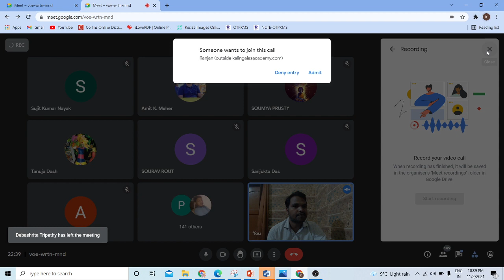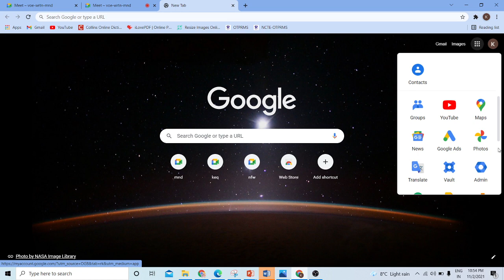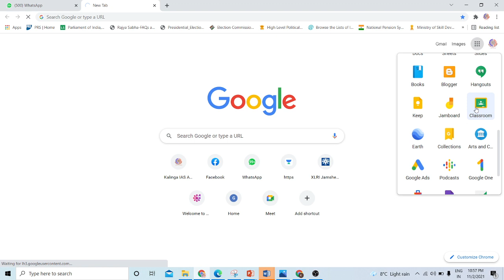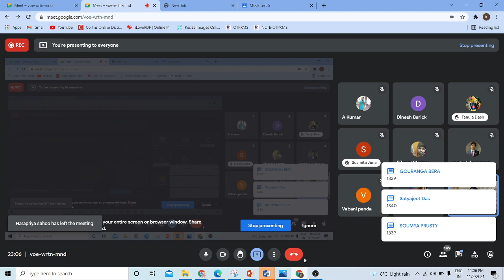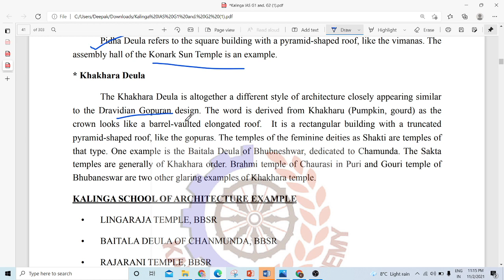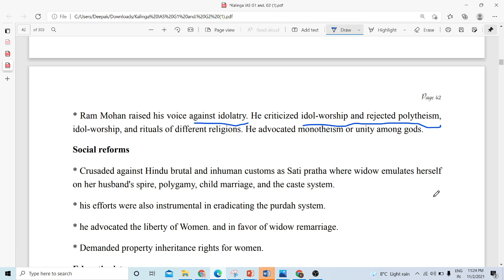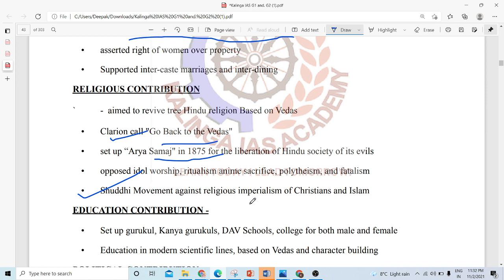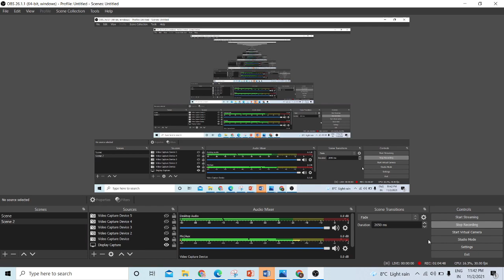OPSC MAIN 2020 ANSWER WRITTING -LECTURE 12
KALINGA IAS OCS MAIN 2020
Largest online platform for OCS ASPIRANT
460student ALREADY joined